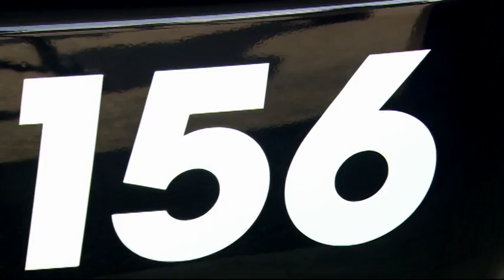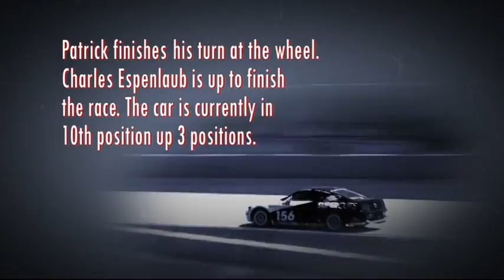Making Rounds with Patrick Dempsey